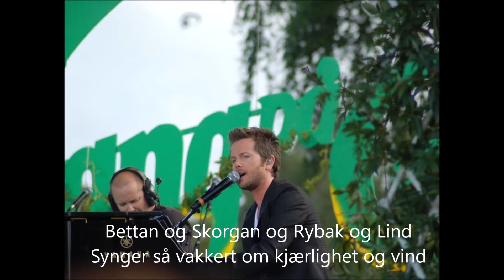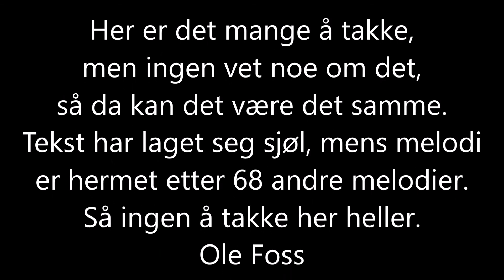På grensen til allsang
Her er veldig mange kjente med i denne sangen, men ikke på.
Alle - absolutt alle - vil være med på ALLSANG for å profilere seg som folkelige. Dette her er den folkeligste av de folkelige sangene.
En parodi? Joda, men likevel...